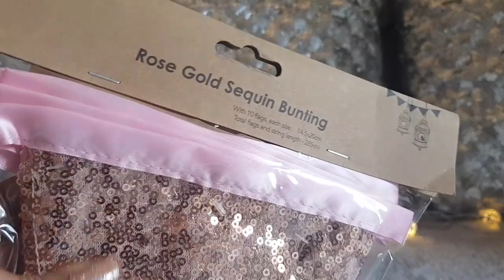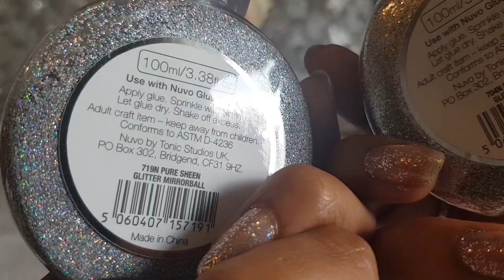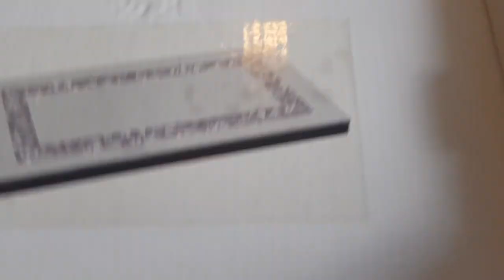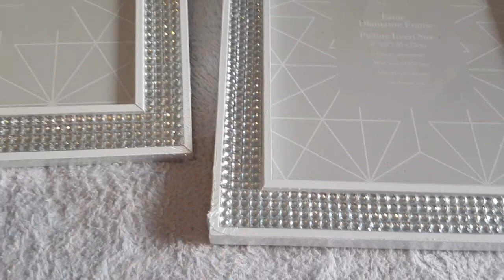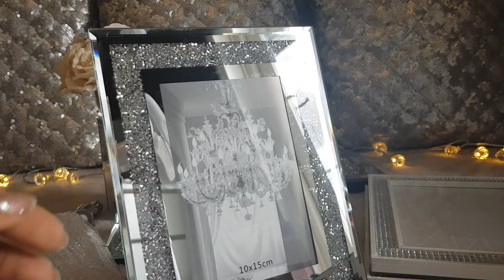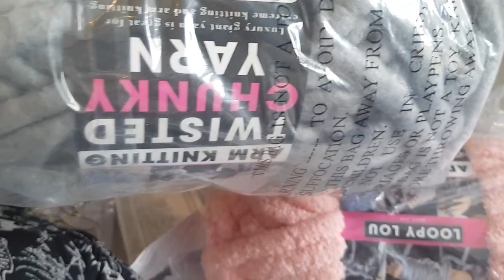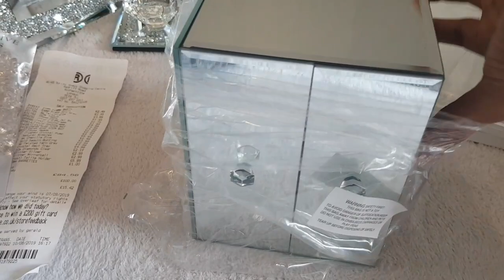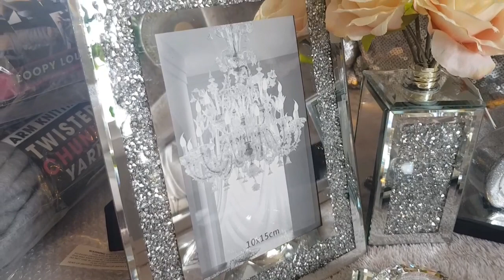A VERY SPARKLY - THE RANGE HAUL || A MAGPIES DREAM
Today I bring you the haul of one of my Favorite shops ever !  THE RANGE !!!
So much sparkly stuff in there , I can't cope haha !

Thanks as always for watching friends ! Enjoy the video and your days x